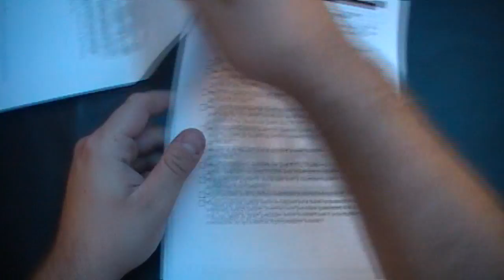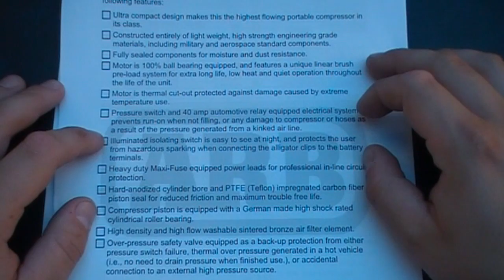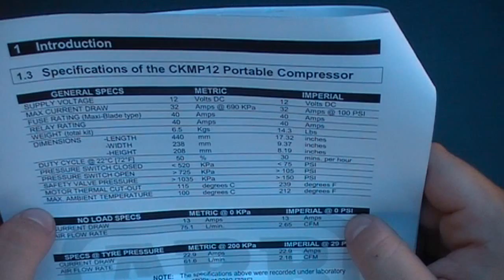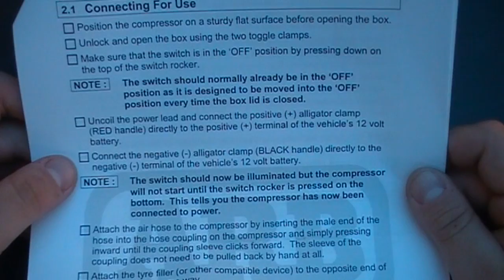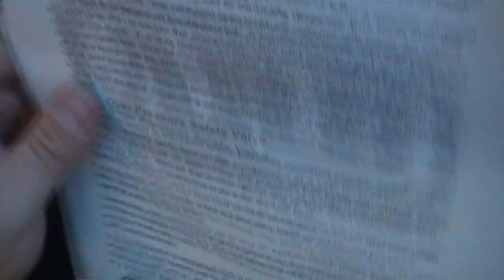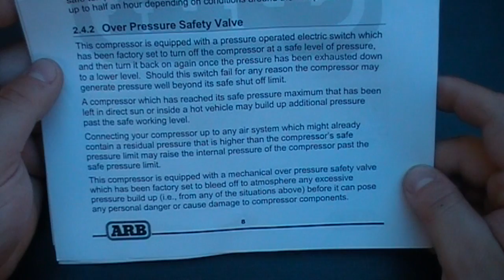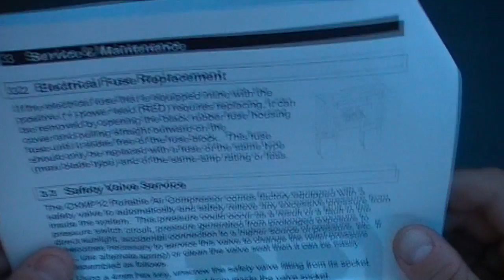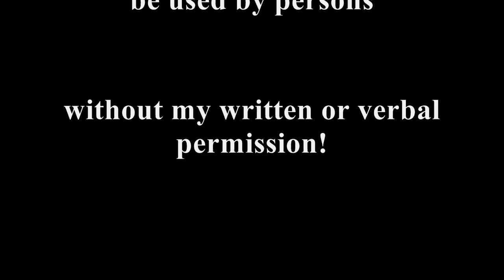ARB CKMP12 Portable Compressor Instructions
ARB Portable Compressor Instructions